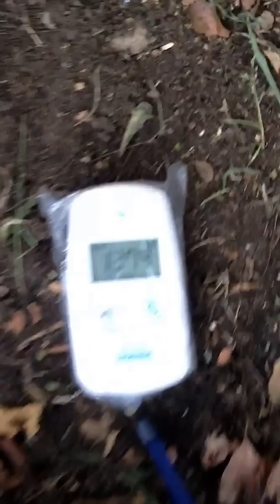Radiation level approximately 1.4μSv/h on the ground directly. It is a Tokyo Olympics area in 2020.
Measured in front of Tokyo Big Sight in Odaiba in Tokyo 12/09/2013.

Specification of Radiation counter
: scintillation type which reads Gamma Ray only
: calibration certificate is valid

Radiation counter is called "Horiba Radi PA1000.

I personally did cross-check with a professional scintillation counter called NHC6 or NHC7  for two minutes and it seemed reading was as accurate as that.
Here is the link of the counter.